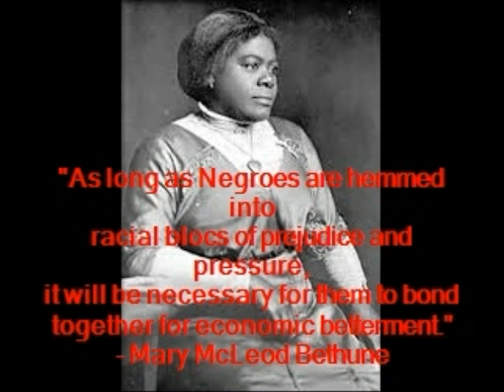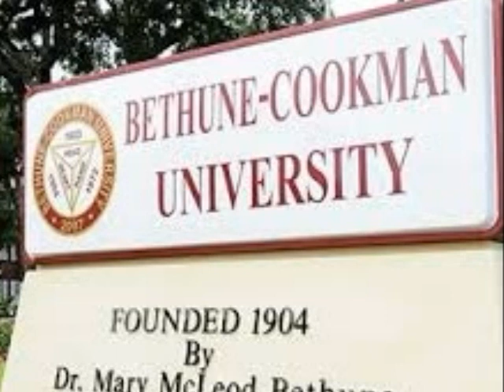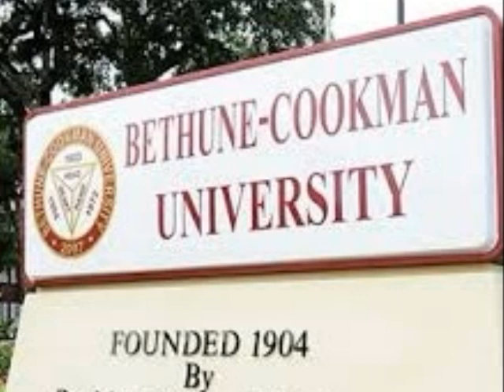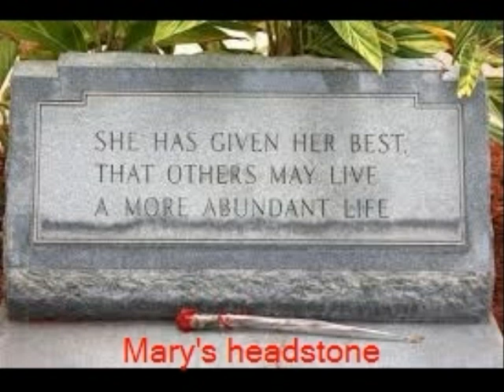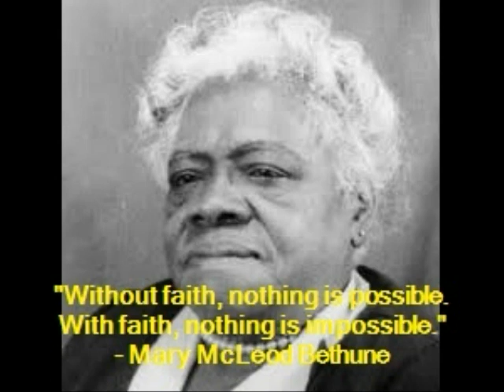Mary McLeod Bethune Photo Story